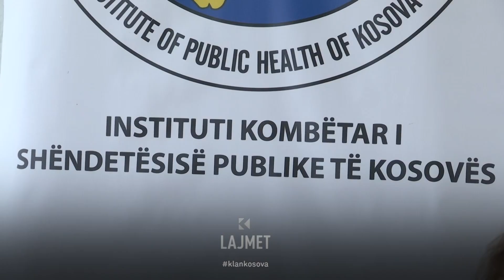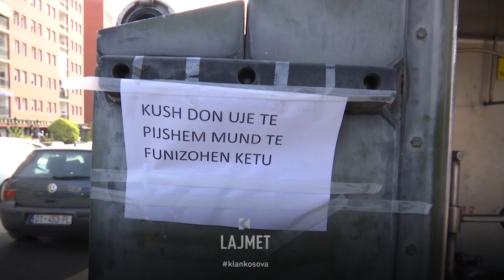IKSHPK, njoftimi - Uji i Badocit përdoret, por jo për pije - 11.11.2023 - Lajmet